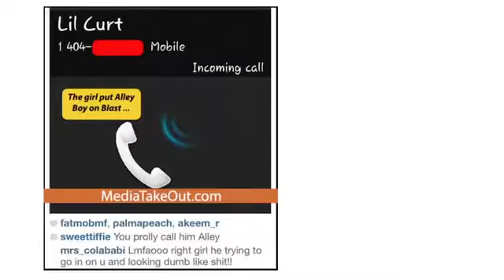Alley Boy Alley Shakur Too Stiff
HipHop Music Promotional Use Only